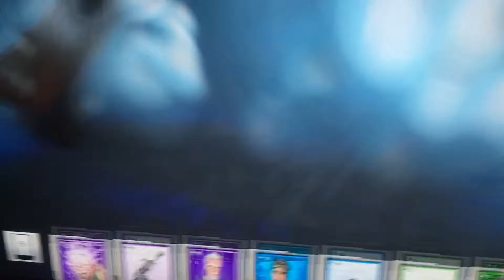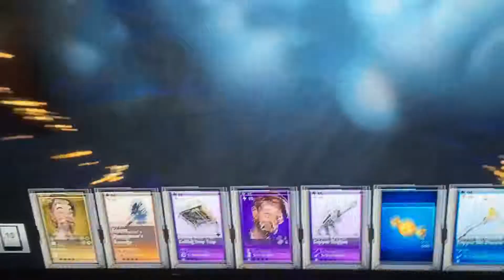Save the world